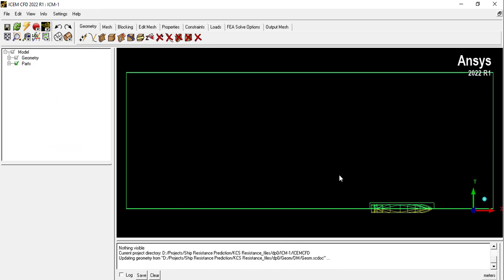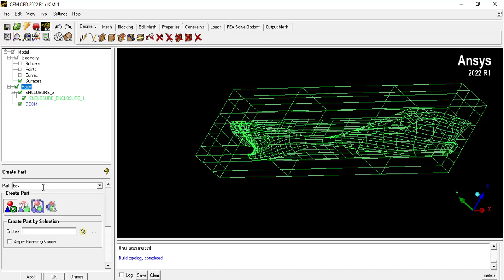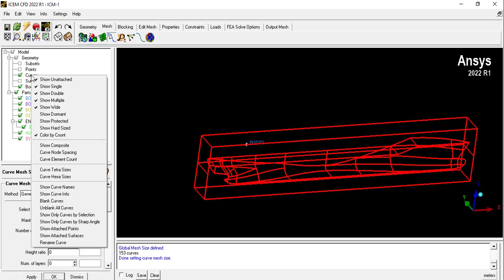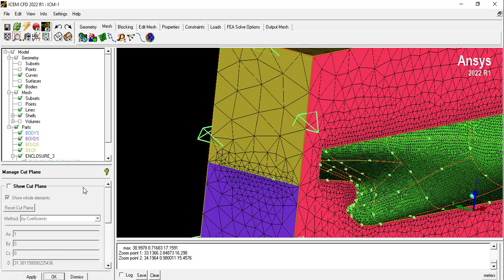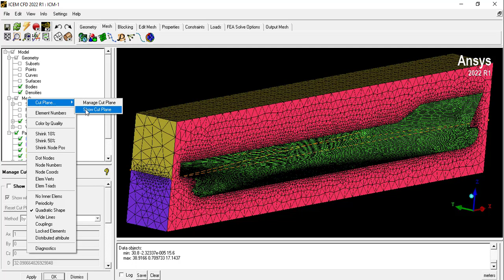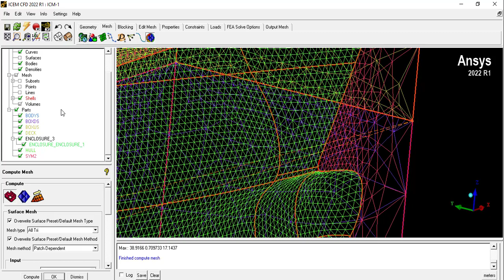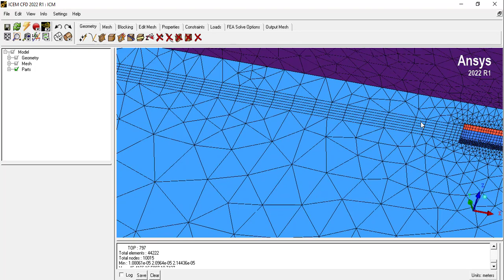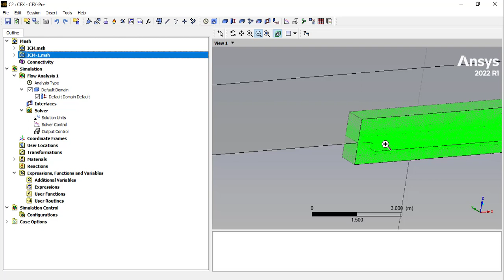CFD Ansys CFX Ship Resistance Calculation Part 2 Prof Yasser